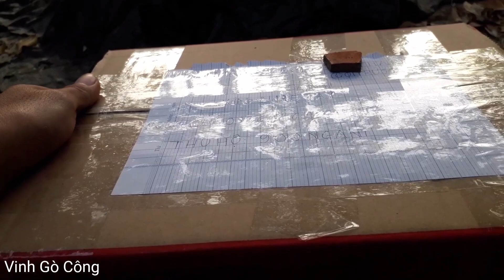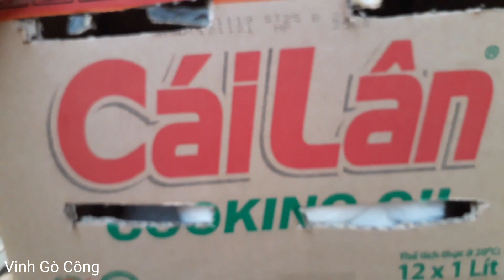Gửi xe giao cho khách cặp bồ câu King Trung Quốc siêu to khổng lồ/VGC